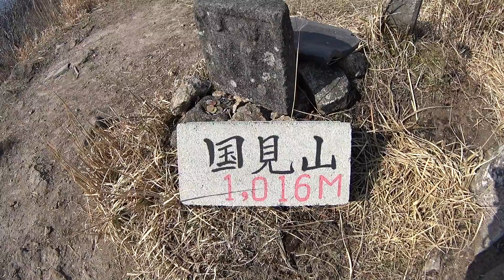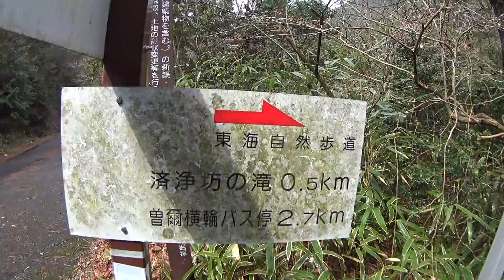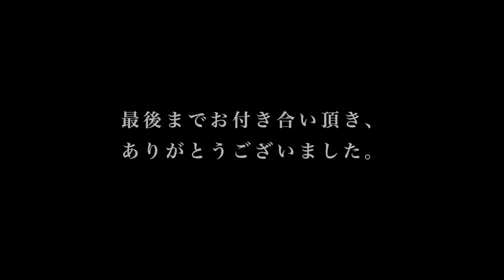へっぽこ登山 住塚山〜国見山（奈良県）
名阪国道を針インターで降り、369号線を南下。
屏風岩公苑に駐車場があります。
春と秋は一人２００円の協力金が必要です。

屏風岩公苑までの道のりでは桜が咲いていました。
しかし公苑に着くと、まるで冬景色のよう、、
山の桜は標高が高いため、咲き始めるのが遅いのですね。

気を取り直して先ずは住塚山を目指します。
その後に国見山を目指して、東海自然歩道を歩いて周回コースにしました。
しかし屏風岩の上を歩けるコースを後で知り、次回の楽しみとします。
周回コースは林道歩きが長くて少し疲れました。
でもやはり奈良の山はとても綺麗で素晴らしいですね。